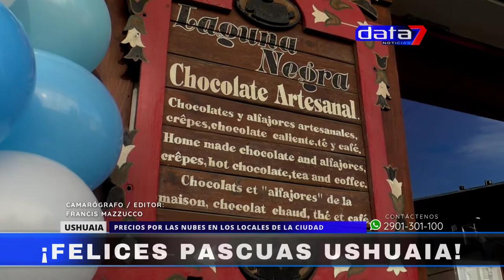Felices Pascuas Ushuaia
Cámara, Voz y Editor: Francis Mazzucco